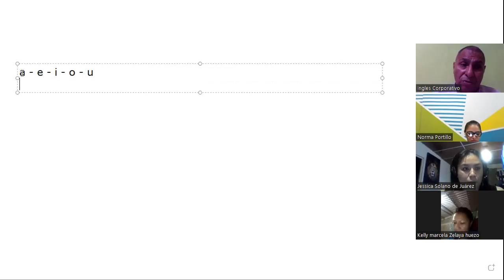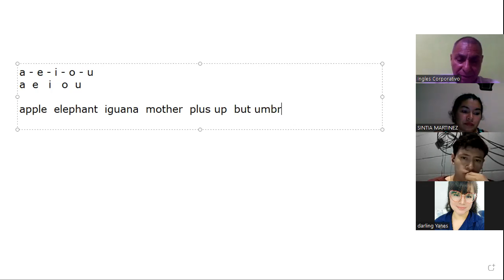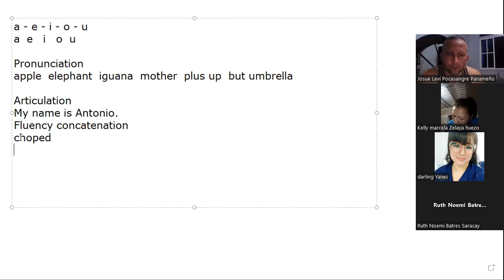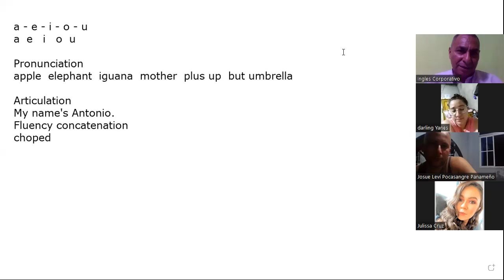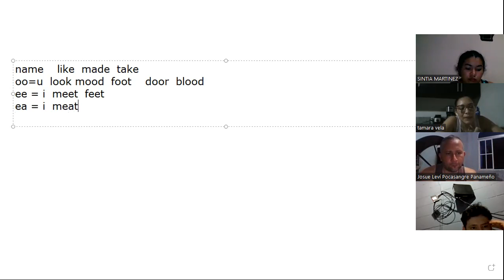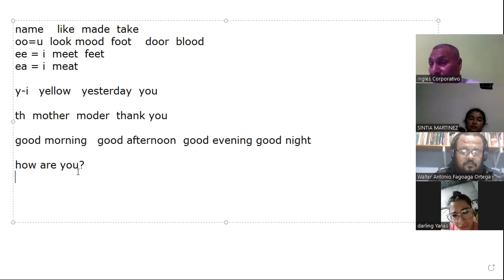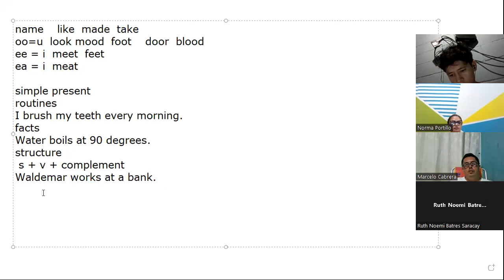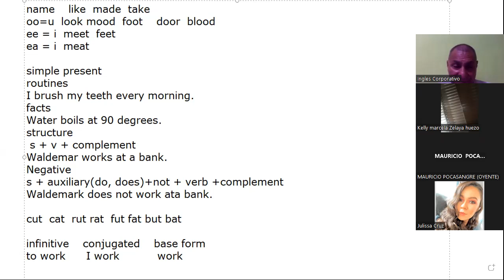Sesion 1-4-9-2023-AC29750-0023-2023-Machuca- Simple Present Statements